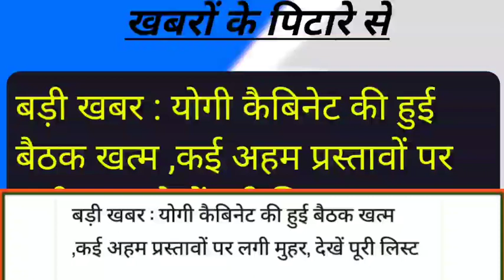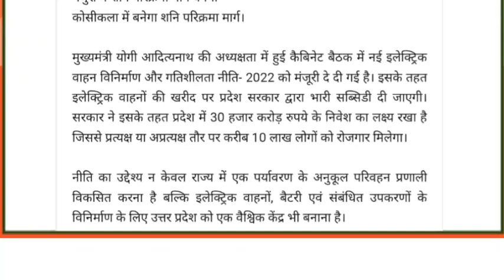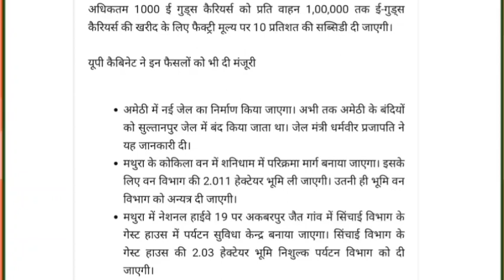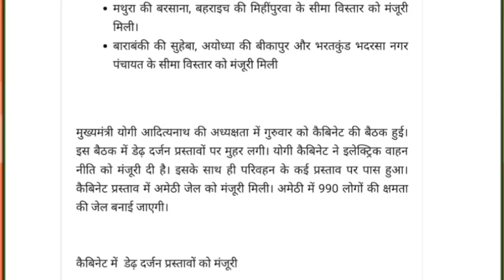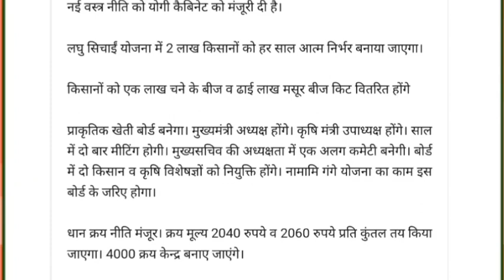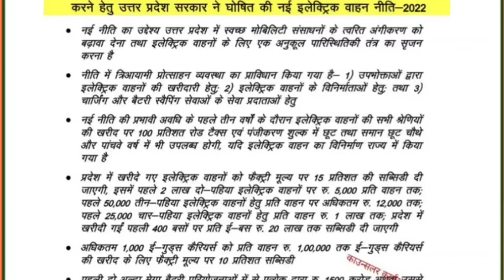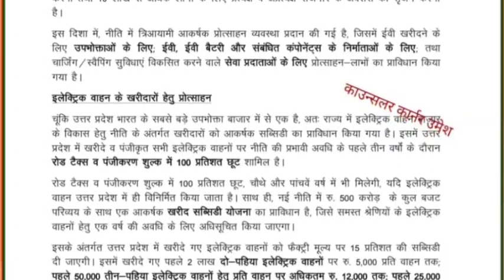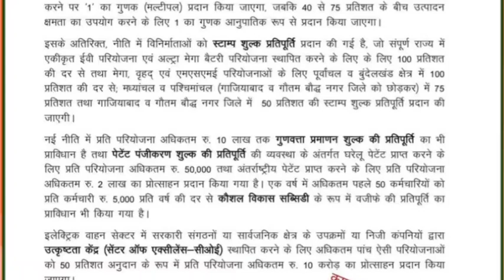बड़ी खबर : योगी कैबिनेट की हुई बैठक खत्म ,कई अहम प्रस्तावों पर लगी मुहर, देखें पूरी लिस्ट